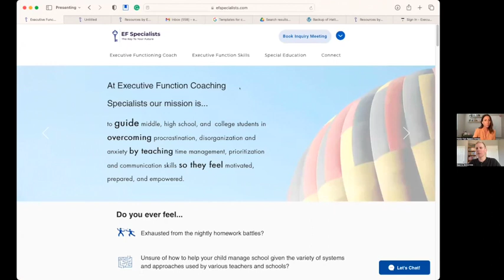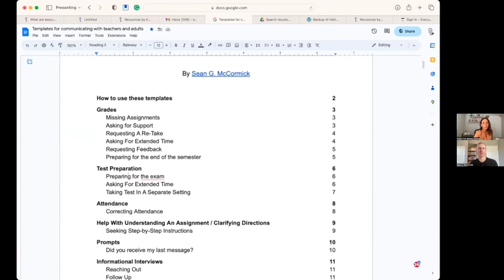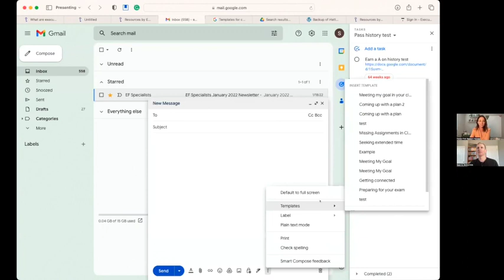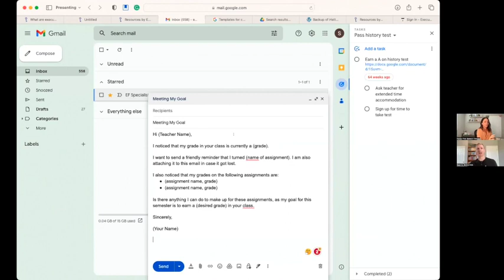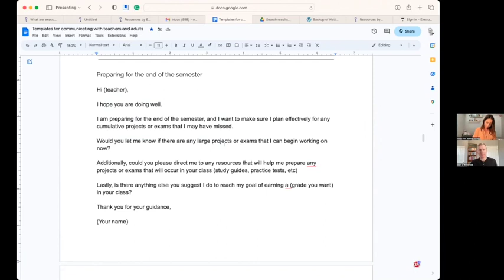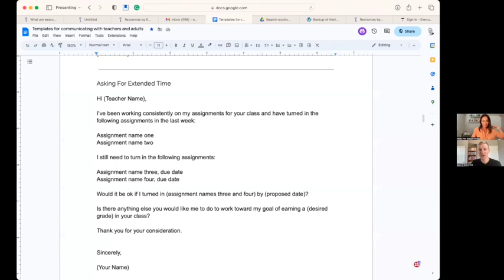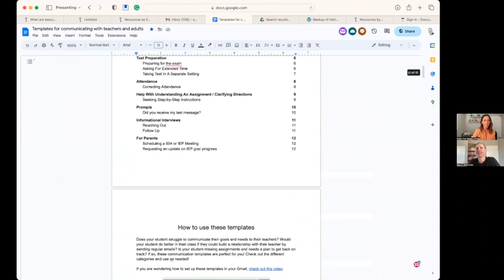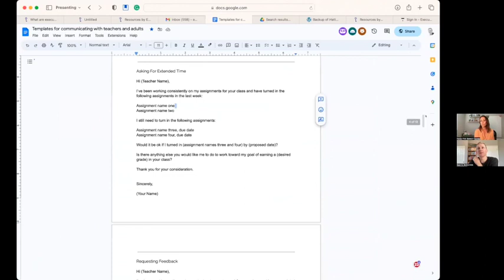How to communicate with your teachers: using the P.I.N.G. methodology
New here?

Hi there 👋 If you're new to my videos my name is Sean G. McCormick. I'm a Dad, executive function coach, business owner, and YouTuber. I started a successful online executive function coaching business that helps students learn how to manage school and feel more confident about asking for help. I also run an academy to help aspiring executive function coaches learn coaching methodologies, business management and how to market themselves.

If you like my videos, you might like to subscribe to my weekly newsletter on executive function skills where I go deeper into topics like time management, prioritization and personal growth: